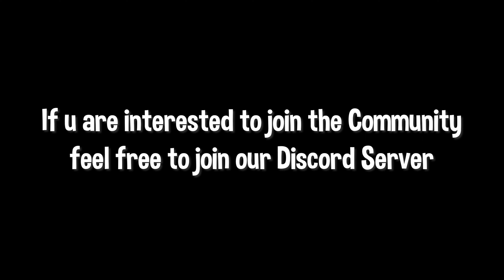RPG - 1 World Record | TMInterface Run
Hey Guys. This Time we focused on the RPG. We used the TMInterface Tool for the Comparison.